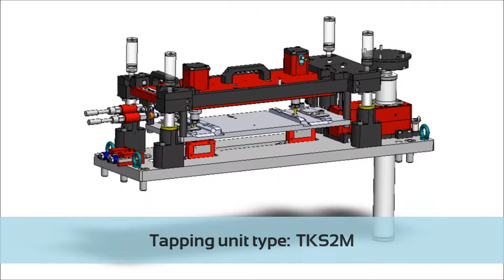In-die mechanical tapping unit by Pronic into progressive die with embedded strip following feature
In-die mechanical tapping unit model TKS with 2 x M6x1,00 spindle. This effective tapping solution is built with integrated strip pressure pad and guiding slide. The unit have also the optional sub-plate with dedicated tap breakage system to guarantee 100% of tapped part.

- Country: United Kingdom
- Type of tool: Progressive
- Part group: Automotive door hinge
- Thread diameter: M6x1,00
- Number of hole to thread: 2
- Rate: 45 strokes/min
- Threading direction: top to bottom
- Material: HLE S355MC